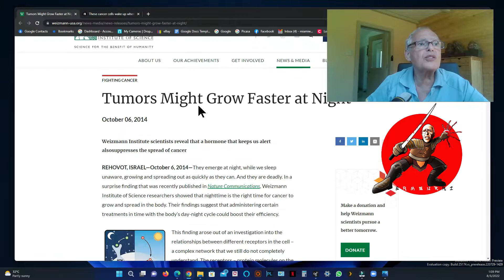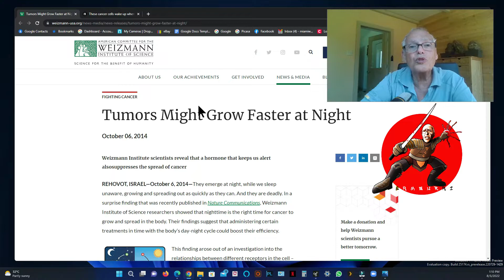Stage 4 Cancer Survivor: Tumors Might Grow Faster at Night. Cancer cells wake up when people sleep.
Dr. Eric Berg interviews Fred Evrard ttps://youtu.be/YzPrxku1x5Y
My book in English Pr. Thomas Seyfried Foreword
Still alive after 4 years Metastasis Cancer Stage 4 Group 5 Gleason 9 Prostate, Bones & Nodes. I BEAT IT ALONE when I understood it is a METABOLIC DESEASE and I can Starving cancer away.